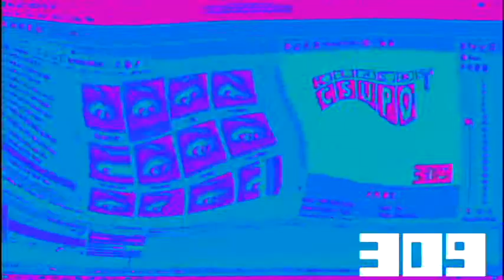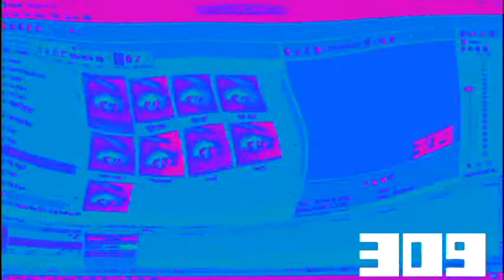How To Make 'Jaildenup V1' In 'Jaildenup V1'